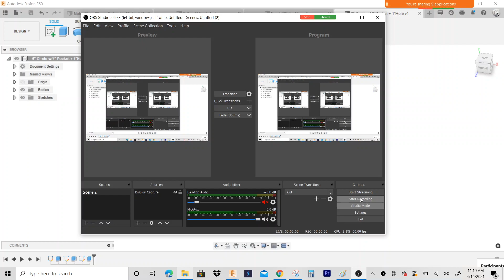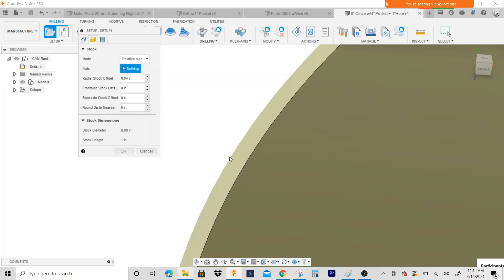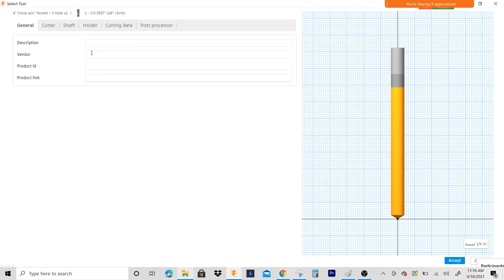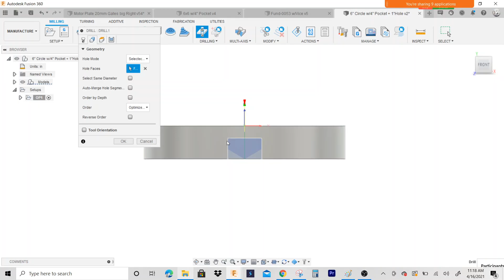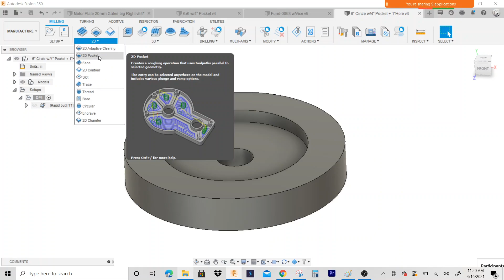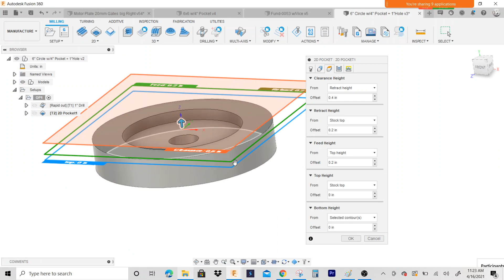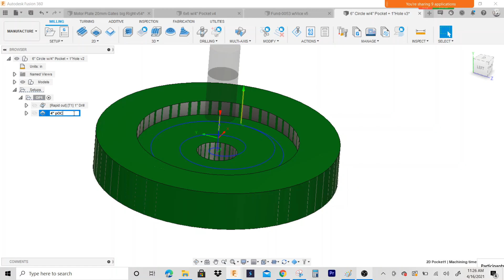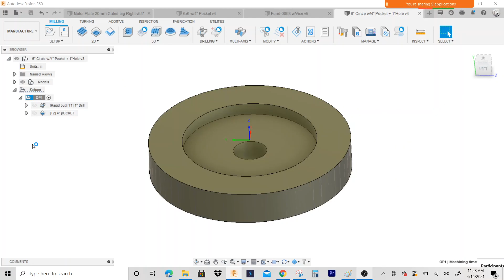Fusion 360 CAM - Pocket Operation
Mill Setup
2D Pocket